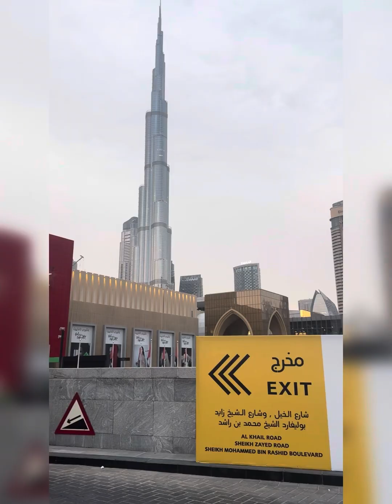Traveling vlog // exploring Dubai mall & Burj Khalifa //